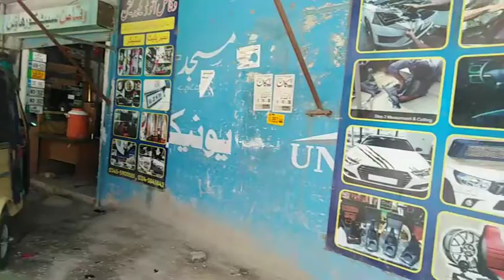Tuning Honda Motorcycle#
Tuning Honda Motorcycle#Zabardast Tuning Workshop#Rashid Honda#Honest Man#Beautiful Shop#Hardworking worker#Beautiful Market#Motorcycle Decoration pieces#Market Available Shop Number plate maker#Service Shop#Good Market#